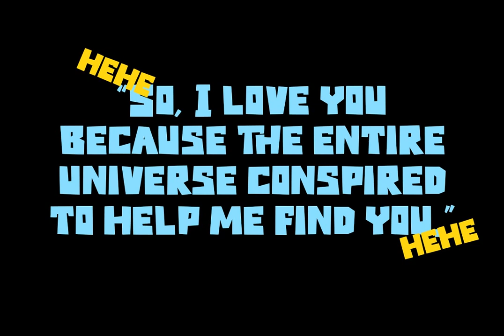Slayray Font - Download at YouWorkForThem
Download Slayray Font at YouWorkForThem

Slayray is a creative, fun font that will give your work an extra boost. It comes with block bold strokes and characters to make anything you need! You can use this for logos or social media posts as well as movie titles.